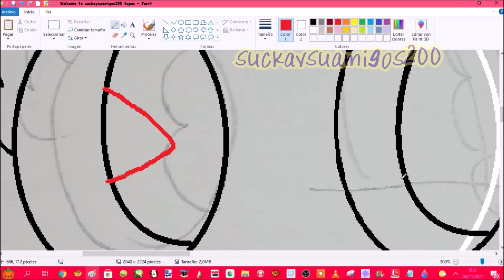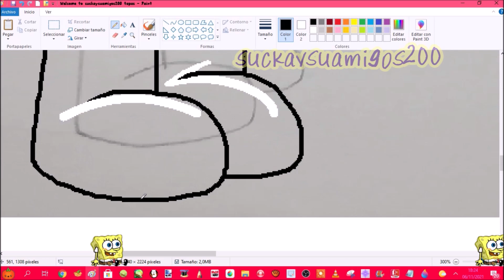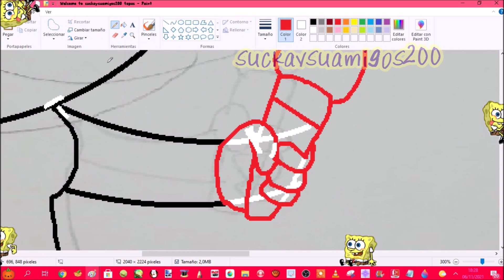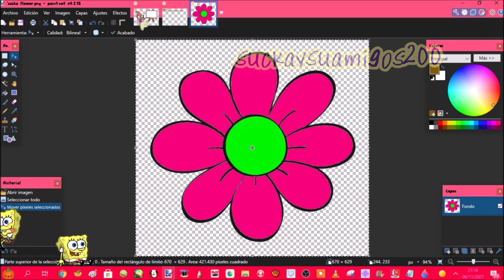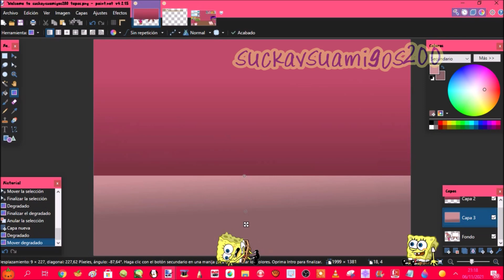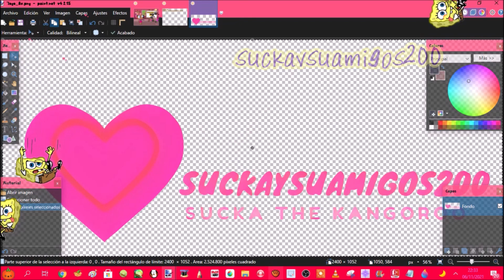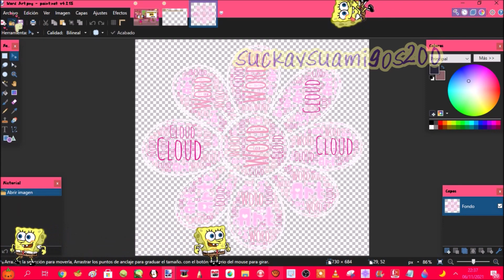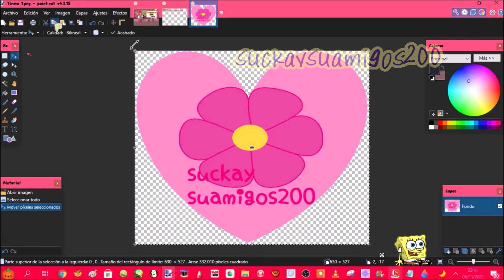Speedpaints of Welcome to suckaysuamigos200 tapas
Yes friends, I just created an account on the tapas site

00:37 Song:

02:57 Song 2:

06:26 Song 3:

09:02 Song 4:

11:57 Song 5:

14:01 Song 6: